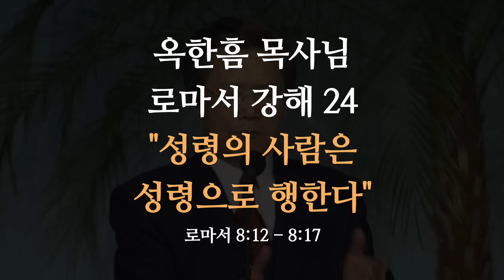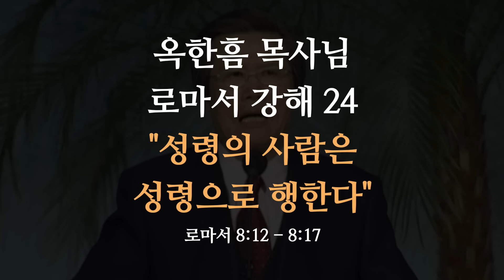[ 로마서 강해 24 ] 성령의 사람은 "이것"이 확연히 다릅니다 | 로마서 8:12-8:17 | 사랑의교회 옥한흠 목사님 명설교